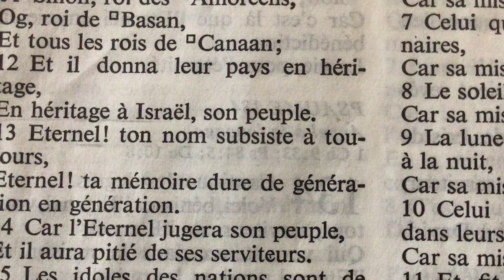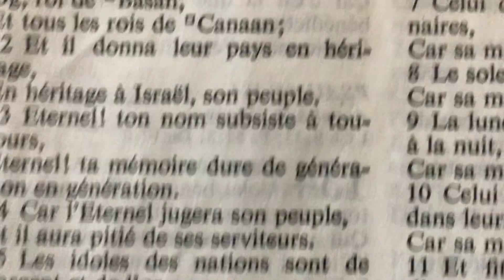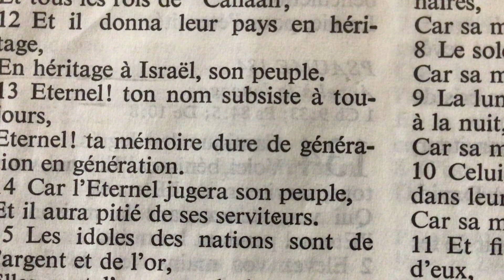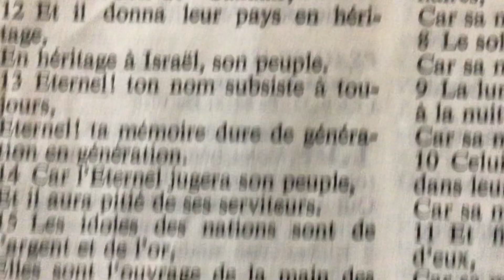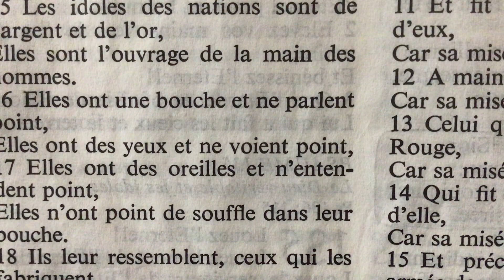Quelle Image Feras- tu a la bête? Apoc13:14 et 1corinth 15:50